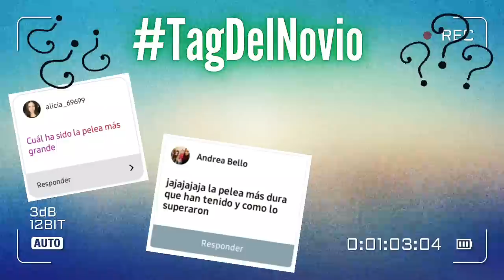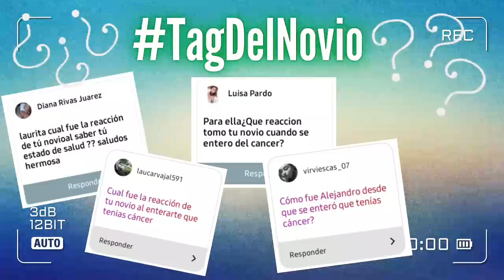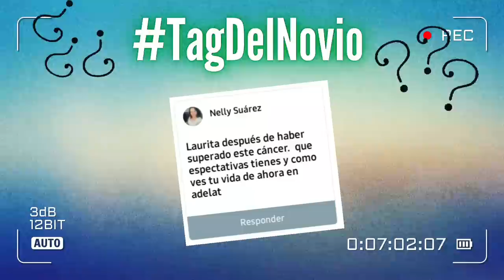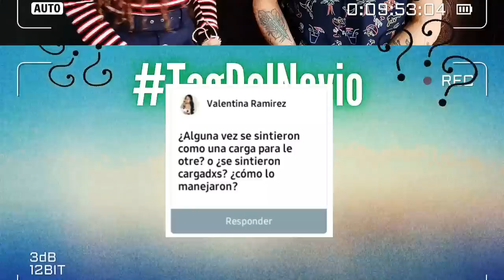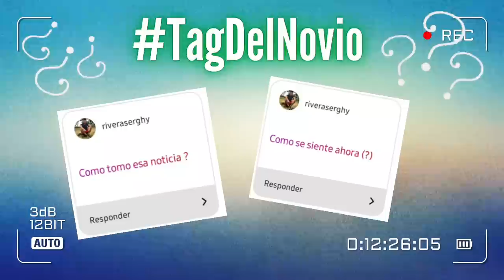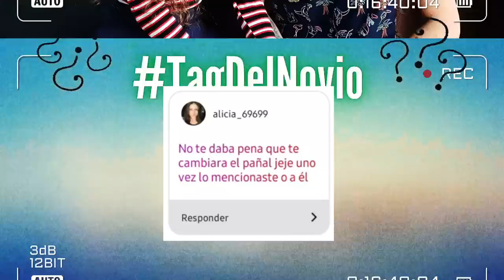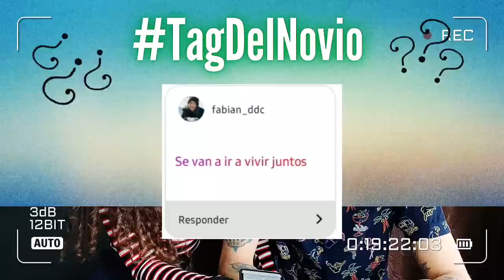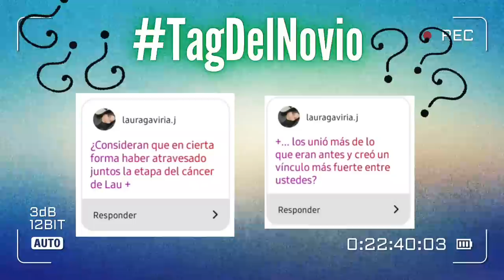TAG DEL NOVIO💏 (Nuestra historia de amor en medio de la enfermedad)| Laura Suárez y Alejandro Duarte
HOLA HOLA 🙋🏼‍♀️

En esta ocasión estaré junto con mi novio, respondiendo algunas preguntas que dejaron en mi Instagram respecto a nuestra relación. Espero les guste mucho este video, y háganme saber si quieren más videos así.